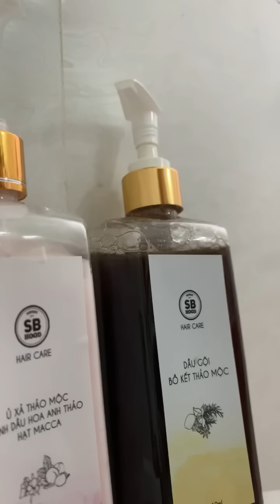TỔNG HỢP TIKTOK Ngày toàn đen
List những món mẹ Kopo mua trong video đây nhen cả nhà ơi❤️